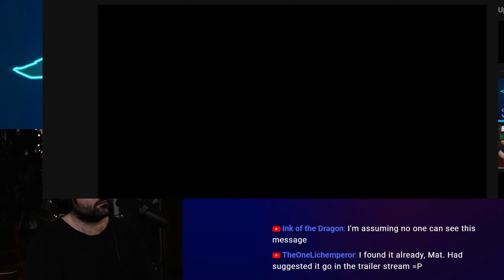Top 20 (77) 'Cyberpunk' Video Game Music Themes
TIP